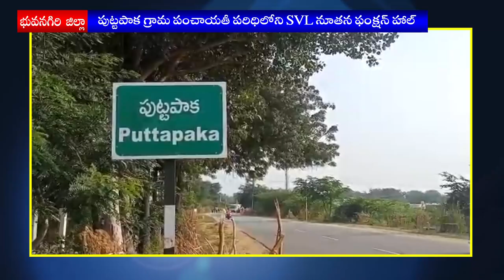||YADADRI || Mungodu Maaji Shashana Sabyulu Kusukuntla Prabhakar Reddy SVL Functional prarambincharu